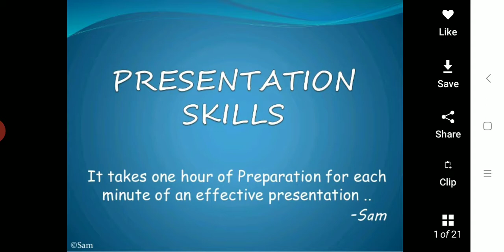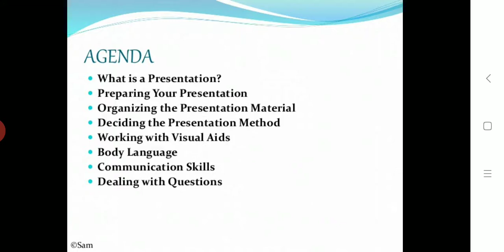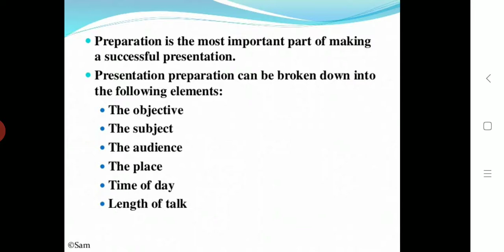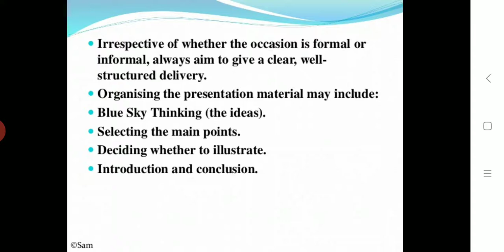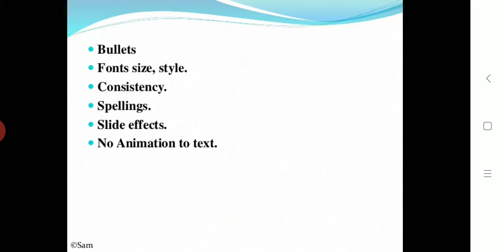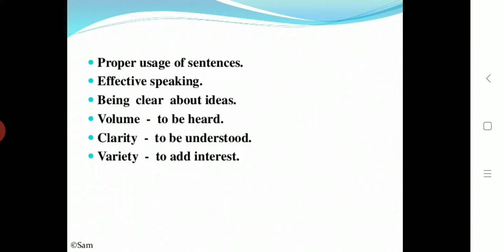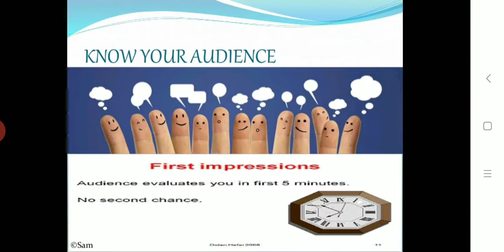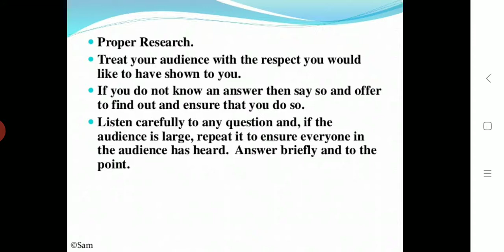MPD/ communication - presentation skills